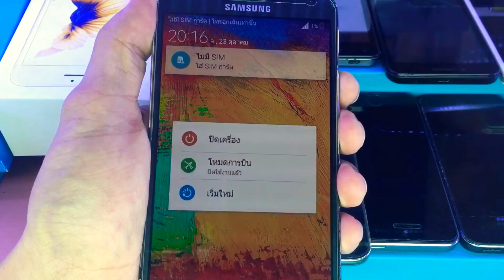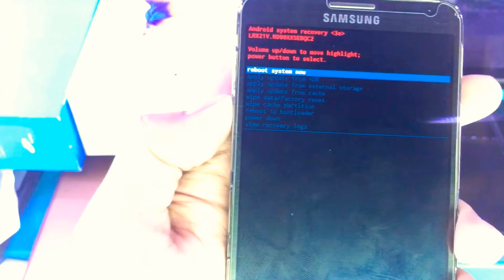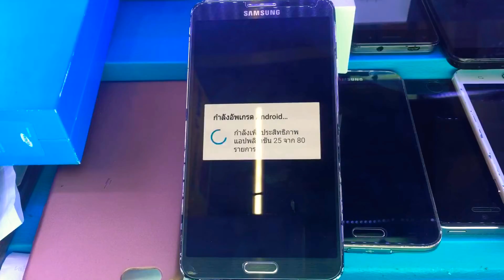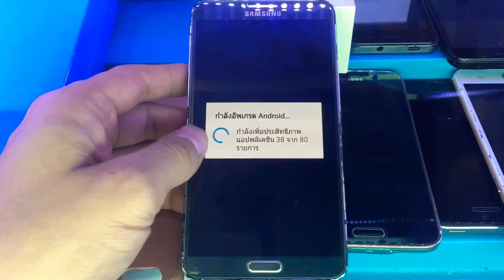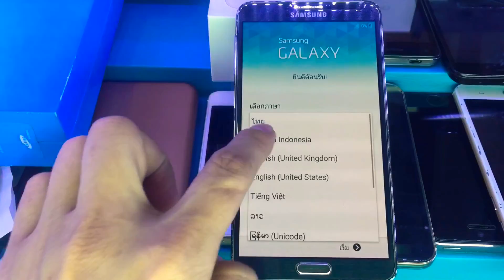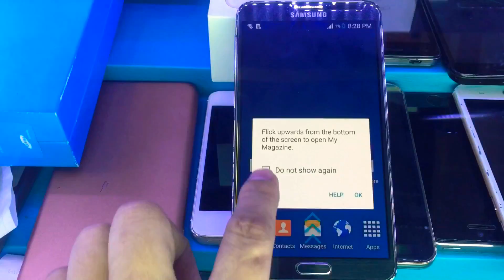How to hard reset samsung note 3 [N900]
เปลี่ยนจอ เปลี่ยนแบต ซ่อมมือถือ เชียงราย

-เปลี่ยนจอ
-เปลี่ยนแบต
-ซ่อมมือถือทุกอาการเสีย
-แก้ไวรัส
-อัพเกรด
-ปลดล็อค
-ลงโปรแกรมใหม่
-แก้เครื่องรวน
-แก้เครื่องแฮงค์
-แก้เครื่องค้าง
ทั้งโทรศัพท์มือถือ แท็บเล็ทและโน็ตบุค

โดยช่างผู้ชำนาญการมากกว่า 10 ปี
สาขา 1 👉FiX TeCH CR บิ๊กซี บ้านดู่ เชียงราย
สาขา 2 👉 FiX TeCH CR ต.ริมกก (ใกล้ร้านลาบป้าไหล่)

💵มีบริการผ่อนสินค้าด้วยบัตรประชาชน
💻ดูรายละเอียดร้านค้าเพิ่มเติมได้ที่เว็บ

🚕แผนที่เเละการเดินทางมาที่ร้าน